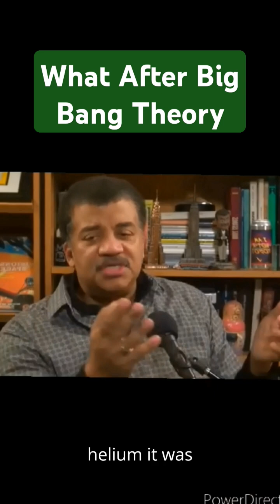WHAT AFTER BIG BANG THEORY..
Credit Star Talk Plus